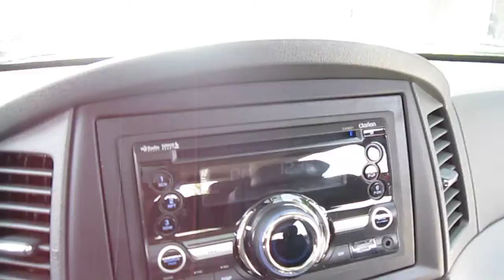2006 JEEP CHEROKEE LIMITED STOCK# 30249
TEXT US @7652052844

The Jeep Grand Cherokee Limited offers a fair amount of utility thanks to its advanced features and unique styling. It's also quite sporty, and injects an ample amount of handling chutzpah into the ridin'-high body of a family-friendly SUV. This 4WD-equipped Jeep will handle majestically on any terrain and in any weather condition your may find yourself in. The benefits of driving an Four Wheel Drive vehicle, such as this Grand Cherokee Limited, include superior acceleration, improved steering, and increased traction and stability.

The Grand Cherokee Limited is well maintained and has just 74,722 miles. This low amount of miles makes this vehicle incomparable to the competition. At Bart's Car Store - Kokomo, we strive to provide you with the quality an excellence in a vehicle that you truly deserve and with the Bright Silver Metallic on Medium Slate Gray color combination, this Grand Cherokee Limited surpasses expectations.

Ask about our Out-of-State Package Specials

for REAL walk-around video of this vehicle!

Transfer this vehicle to any of our 5 locations